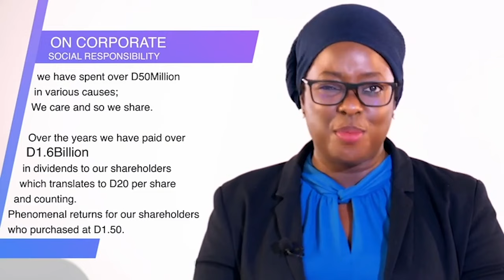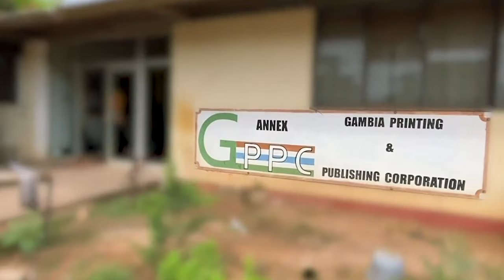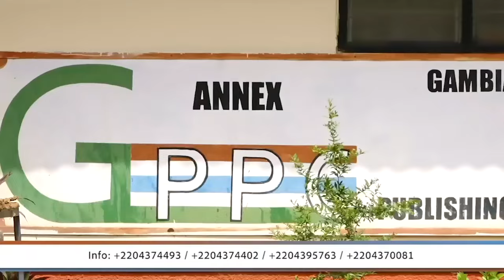Kerr Fatou SO6 EP28 Dr. Ousman Gajigo Weighs In On State of Economy and Senegambia Bridge Deal.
Kerr Fatou Today: Dr. Ousman Gajigo Weighs In On State of Economy and Senegambia Bridge Deal.